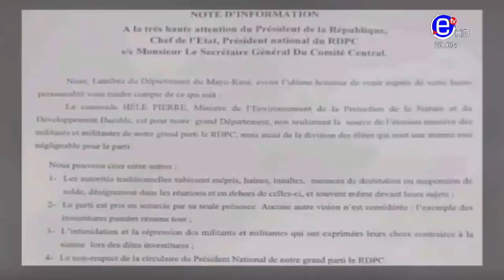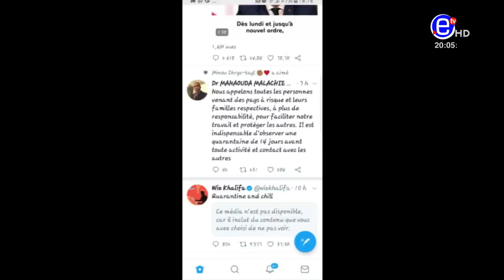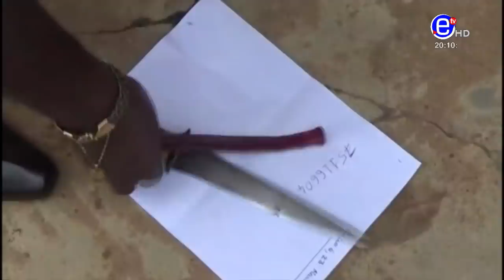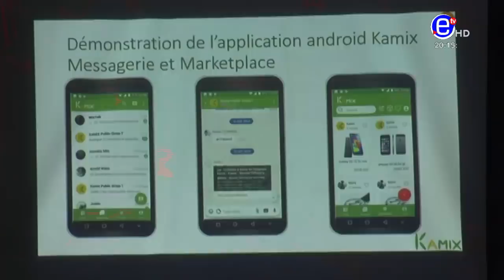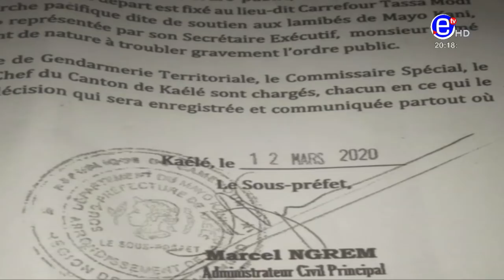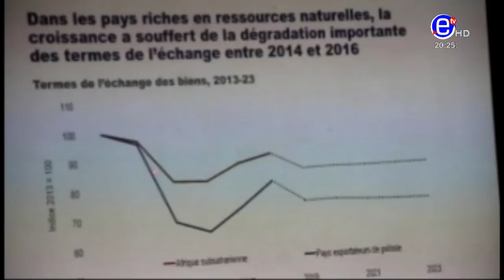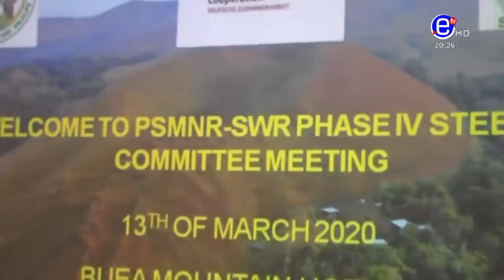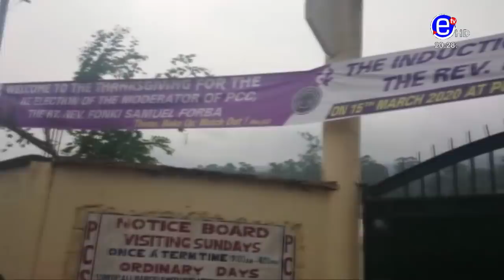20H BILINGUE DU SAMEDI 14 MARS 2020 - ÉQUINOXE TV